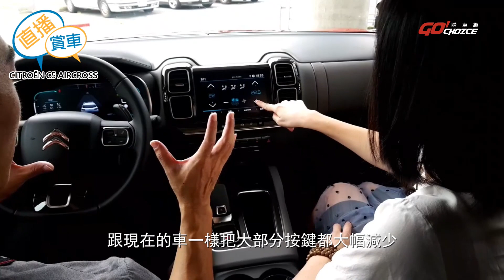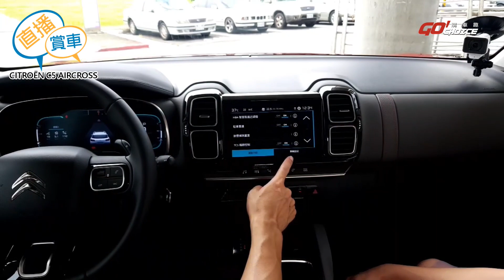直播賞車-CITROËN C5 AIRCROSS 法式浪漫從家出發！_藝人 王湘瑩 X 總編 RICK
[直播賞車]法式浪漫從家出發！
CITROEN C5 AIRCROSS舒適休旅有好多理由，讓您寵愛家庭無極限～